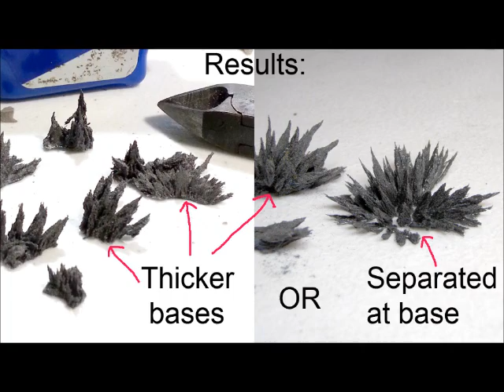making small spikes for terrain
making spikes out of iron powder and superglue.